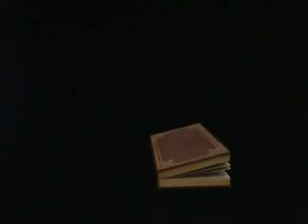Snow White Disc 1 2016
Henley Players pantomime Jan 2016